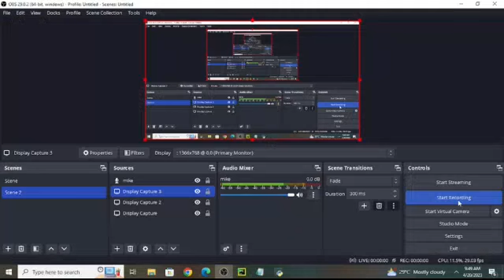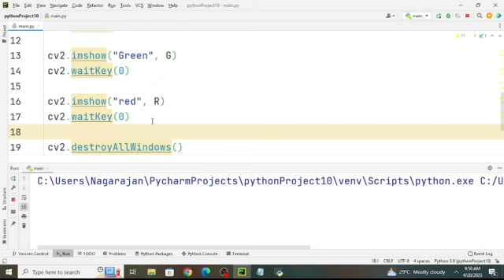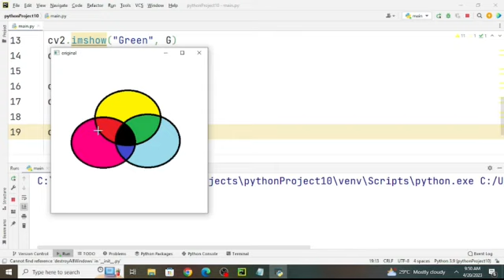Image Segmentation Using Color Spaces in OpenCV + Python|Simple Projects on Open cv|Hostbox cse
This video is very useful for learn Open cv in Python

Lecture by Nagarajan.S

What Are Color Spaces?
In the most common color space, RGB (Red Green Blue), colors are represented in terms of their red, green, and blue components.
In more technical terms, RGB describes a color as a tuple of three components.
Each component can take a value between 0 and 255, where the tuple (0, 0, 0) represents black and (255, 255, 255) represents white.

RGB is considered an “additive” color space, and colors can be imagined as being produced from shining quantities of red, blue, and green light onto a black background

Color spaces are a way to represent the color channels present in the image that gives the image that particular hue.

Tutorial for Python Interview Q& A by Mr.Uday